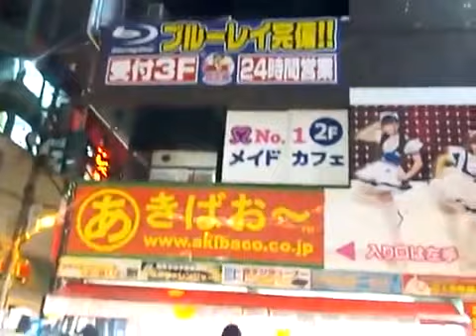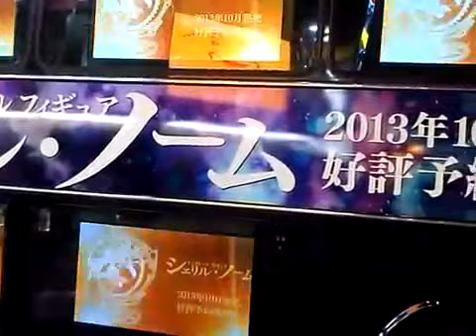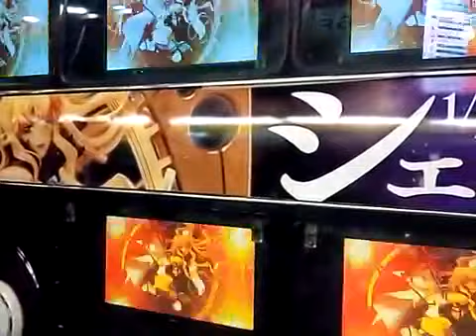YouTubeから警告をくらったアノ部分を削除して再うｐ。秋葉雑感 【20130426】ver.2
シェリルのフィギュアの宣伝カーが凄いですね。
ここまで広告に力を入れているフィギュアなんて珍しいです。